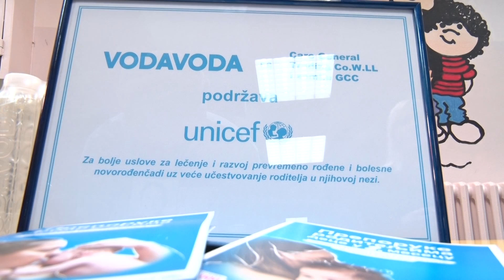belami.rs - Donacija za Neonatologiju